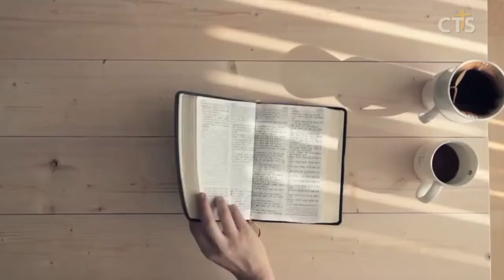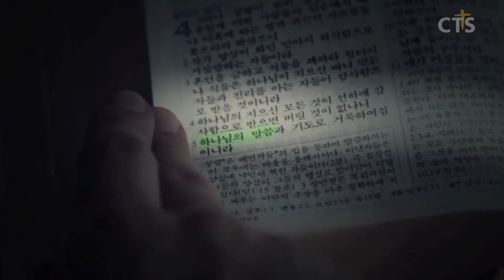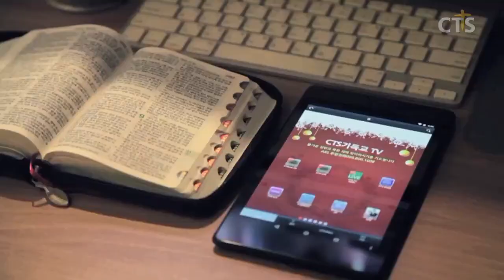김운성목사 설교_영락교회 | 우리들의 이야기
우리들의 이야기

행9:36-42
9:36  욥바에 다비다라 하는 여제자가 있으니 그 이름을 번역하면 도르가라 선행과 구제하는 일이 심히 많더니
9:37 그 때에 병들어 죽으매 시체를 씻어 다락에 누이니라
9:38 룻다가 욥바에서 가까운지라 제자들이 베드로가 거기 있음을 듣고 두 사람을 보내어 지체 말고 와 달라고 간청하여
9:39 베드로가 일어나 그들과 함께 가서 이르매 그들이 데리고 다락방에 올라가니 모든 과부가 베드로 곁에 서서 울며 도르가가 그들과 함께 있을 때에 지은 속옷과 겉옷을 다 내보이거늘
9:40 베드로가 사람을 다 내보내고 무릎을 꿇고 기도하고 돌이켜 시체를 향하여 이르되 다비다야 일어나라 하니 그가 눈을 떠 베드로를 보고 일어나 앉는지라
9:41 베드로가 손을 내밀어 일으키고 성도들과 과부들을 불러 들여 그가 살아난 것을 보이니
9:42 온 욥바 사람이 알고 많은 사람이 주를 믿더라